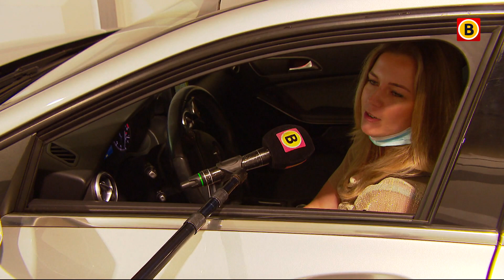Vakantiegangers kunnen zich gratis laten testen op corona | Omroep Brabant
Wie op reis gaat, kan zich vanaf donderdag gratis laten testen op corona. Bij de XL-testlocatie aan de Antoon Coolenlaan in Eindhoven was het meteen volle bak. Er zijn daar nu meer mensen die zich laten testen om op vakantie te kunnen gaan dan mensen die zich laten testen omdat ze symptomen hebben van het coronavirus.